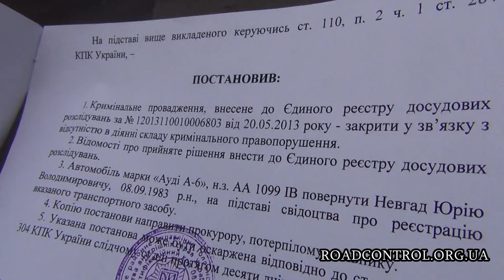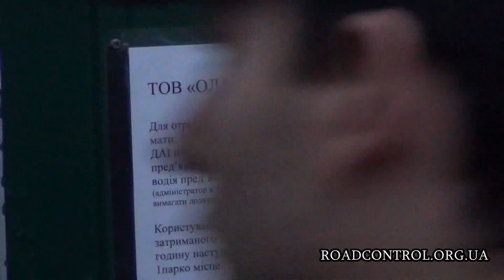Как бесплатно забрать авто со штрафплощадки ГАИ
В редакцию "ДК" обратился житель Киева Юрий с такой проблемой - год назад сотрудники ГАИ конфисковали у него автомобиль АУДИ А6 по подозрению в подделке техпаспорта. Целый год дело "расследовалось" и в результате было закрыто - никакой подделки свидетельства о регистрации обнаружено не было.